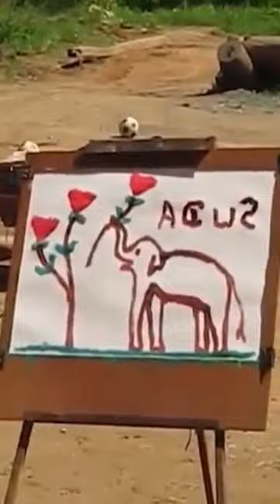Did you know elephants can paint? This is AMAZING!